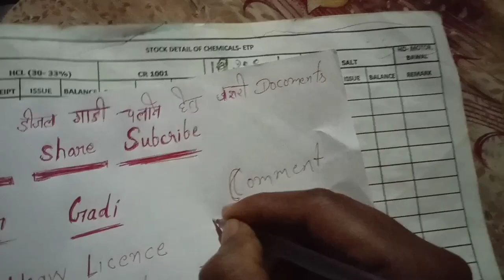Indian oil mein Gadi kese load kerte hein।HP Oil Reliance oil refenery mein Gadi kese chalaye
Hii

Indian oil mein Gadi kese load kerte hein।HP Oil company, Reliance oil refenery mein Gadi kese chalaye